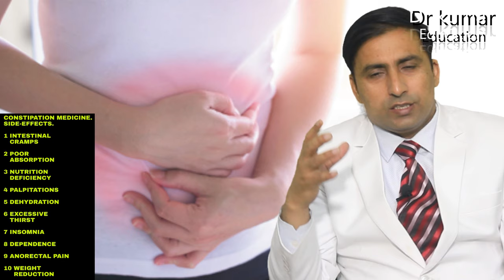कब्ज की दवा आपकी आंत को नुकसान पहुंचा सकती है CONSTIPATION MEDICINE/SIDE-EFFECTS/ NATURAL SOLUTION!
Laxatives are substances that either loosen
stool or stimulate a bowel movement. They can
also accelerate intestinal transit, which helps
speed up the movement of the digestive tract
to spur a bowel movement.

The side effects you may get will depend on the type
of laxative you're taking, but common side effects of
most laxatives include:
• bloating
• farting
• • tummy cramps.
• feeling sick.
• dehydration, which can make you feel lightheaded,
have headaches and have pee that's a darker colour
than normal.